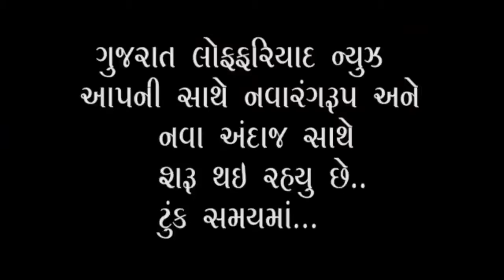રાધનપુર પત્રકાર એસોસિએશન દ્વારા ભુ માફિયાઓ વિરુદ્ધ તપાસ કરવા આવેદનપત્ર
રાધનપુર પત્રકાર એસોસિએશન દ્વારા સાંતલપુર પીએસઆઈ અને ભુ માફિયા ઓ વિરુદ્ધ તપાસ કરવા આવેદનપત્ર આપવામાં આવ્યું

પાટણ જિલ્લા ના સાંતલપુર તાલુકા ના પત્રકાર સંગઠન એકતા ના મિડીયસેલ કન્વીનર ભગીરથ સિંહ ઉપર સાંતલપુર પોલીસ સ્ટેશન દ્વારા પીએસઆઈ દ્વારા ખોટો કેસ કરતા રાધનપુર તાલુકા સંગઠન દ્વારા આ બાબત વખોડી કાઢી હતી.
         ગઈકાલે પત્રકાર દ્વારા જ્યાં ખનન ચાલુ હતું તે સમય દરમિયાન આ ખનન ના વિડીઓ લેતા ભુમાફિયા રેલ કોન્ટ્રકટર ને આ બાબત ની જાણ થતાં સ્થાનિક પીએસઆઈ ને જાણ કરી હતી ત્યારબાદ પીએસઆઈ દ્વારા પત્રકાર ની ખોટી રીતે ધરપકડ કરી જેલ ના હવાલે કોઈ કારણ સર કરવામાં આવ્યો હતો.આ બાબત ની જાણ રાધનપુર પત્રકાર એસિયશન ને થતા નાયબ પોલીસ અધિક્ષક શ્રી,અને નાયબ કલેકટર શ્રી રાધનપુર ને તાલુકા સંગઠન અને જાગૃત નાગરિકો સાથે મળી આવેદનપત્ર આપવામાં આવ્યું છે જેમાં આ રેલ  કોન્ટ્રકટર ના વારાહી થી લઈ ને પીપરડા સુધી નાખેલ માટી ની તટસ્થ તપાસ થાય અને સરકારી રોયલ્ટી વસુલય તેમજ વધુ ચોરી થયેલ જણાય તો પીએસઆઈ ની ફરજ પર બેદરકારી દાખવ્યા બદલ કાર્યવાહી થાય તેવી માગણી આવેદનપત્ર માં કરાઈ છે અને આવા ખોટા કેસ પત્રકારો ઉપર ના કરવામાં આવે તે પણ રજુઆત કરવામાં આવી હતી વધુ માં આ બાબતે તપાસ કરી કાર્યવાહી નહિ થાય તો દિન 10 માં જિલ્લા કક્ષા એ ગાંધી ચીંધ્યા માર્ગે તપાસ માટે બેસવા નું આવેદનપત્ર માં જણાવ્યું છે ત્યારે આ બાબતે કેવા પ્રકારના પગલાં ભરાય છે તે આવનાર સમય બતાવશે